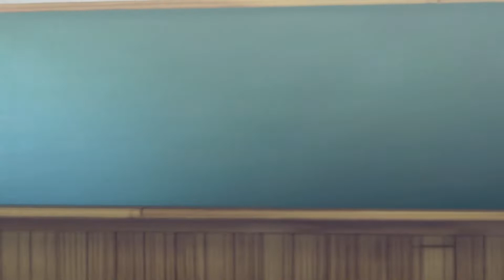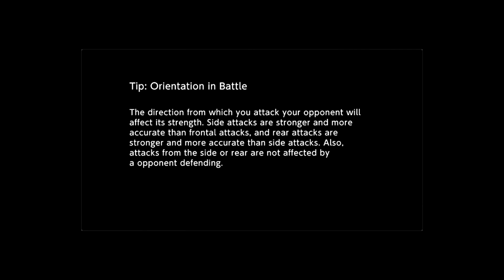Digimon Survive Part 41: Guess Who's Back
We had finally returned to the real world after dealing with the dangerous parallel one that has not been called the digital world, but it seems like we aren't safe yet. The two worlds are connected and if the problem isn't solved in one, the other will suffer.